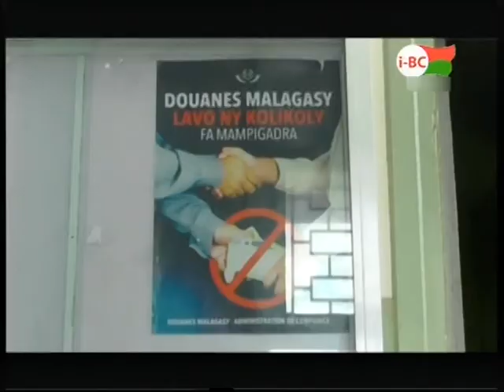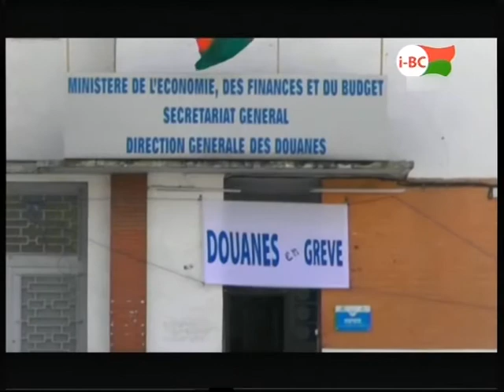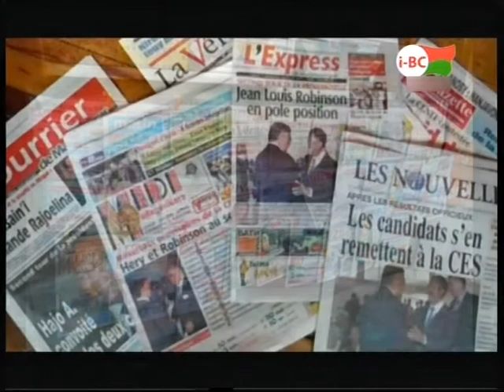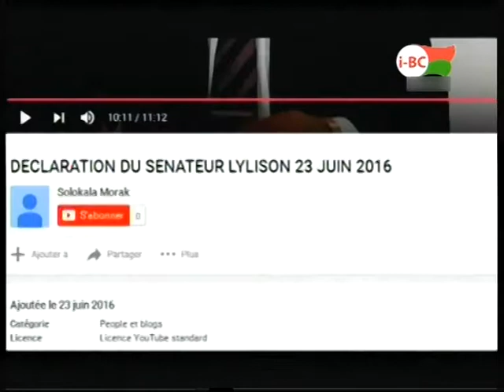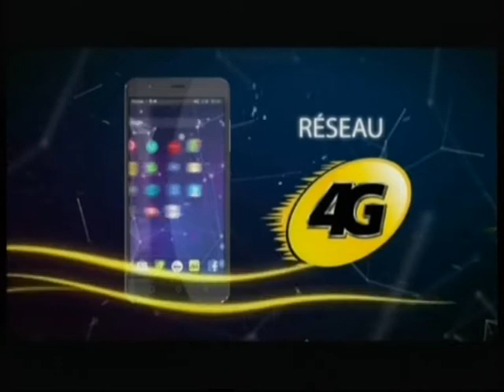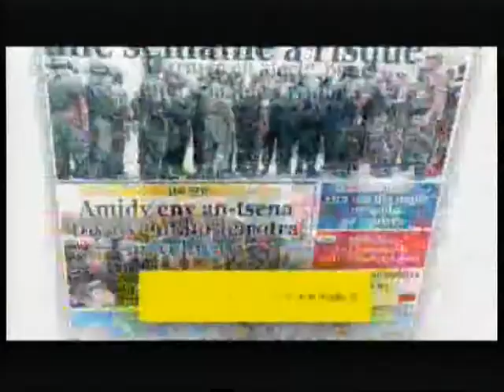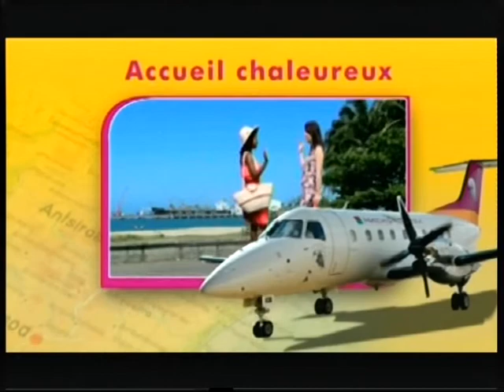IBC NEWS DU 23 JUIN 2016